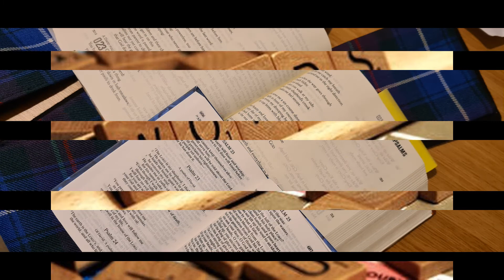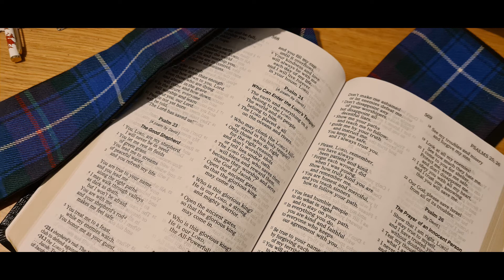Wednesday 24th February